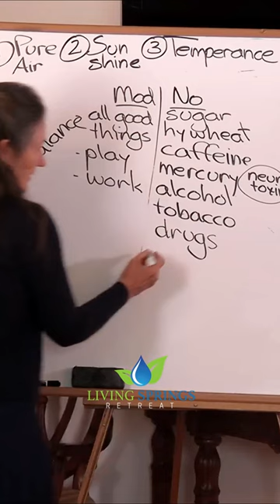What are the eight laws of health? Ep.48